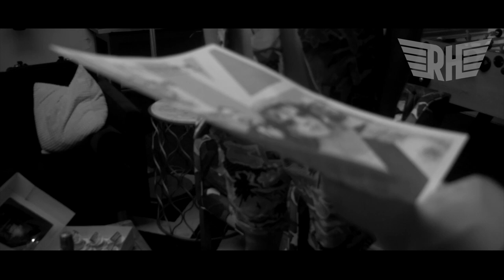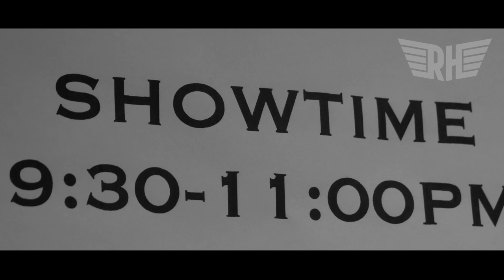ROAD HOUNDS LZZY Part One